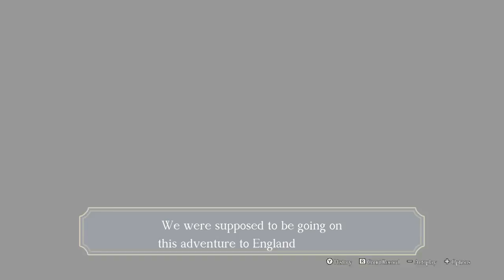NO HOW COULD THEY DO THIS Q Q HERLOCK IS ON THE CASE - The Great Ace Attorney Adventures Part 7